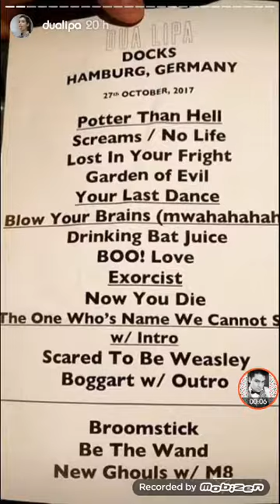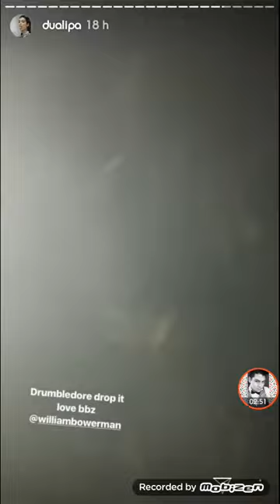Dua Lipa disguises Harry Potter for Halloween | Instagram Stories (October, 27)